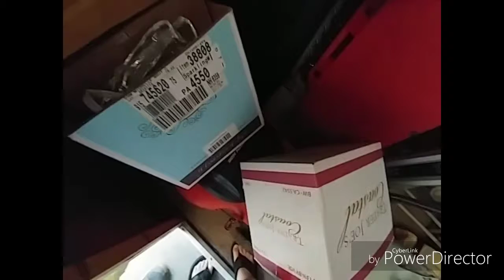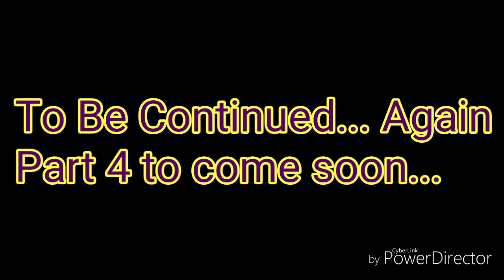The Neighbor that Lives Next Door; Part 3, Help has arrived!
After the fire bros family (except baby Luigi) were kidnapped
by the crazed neighbor Mr. Peterson(Hello Neighbor). Most of Fire Mario's friends are sent a distress signal by baby Luigi to help him save them. But they will face many traps from the neighbor. Will they survive, or make it to the hideaway? But a challenge no one could complete is getting past the great viper.